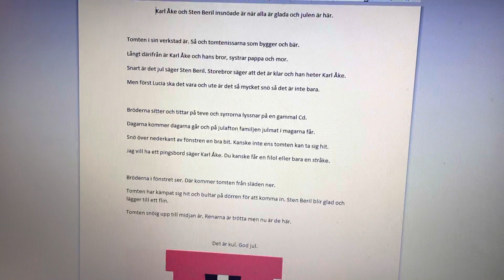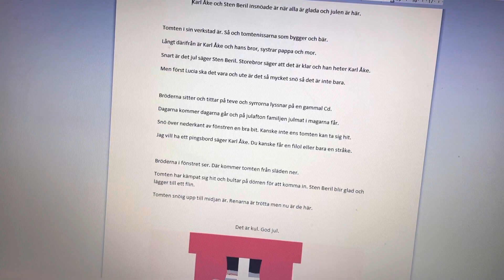Julsaga om Karl Åke för den som vill läsa själv.